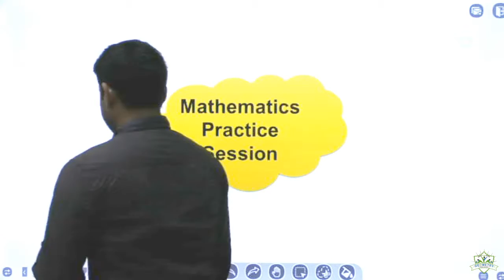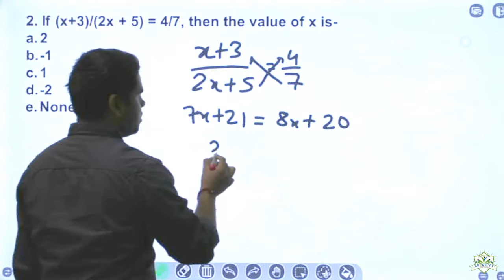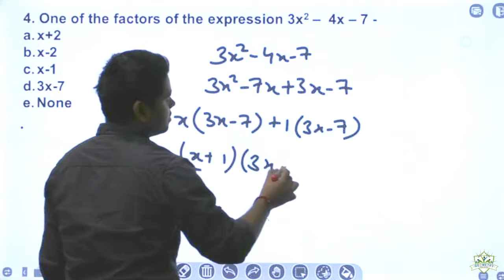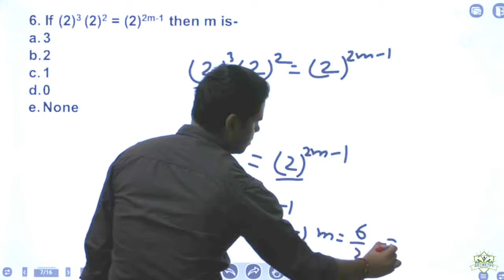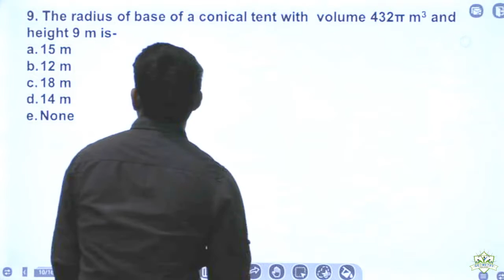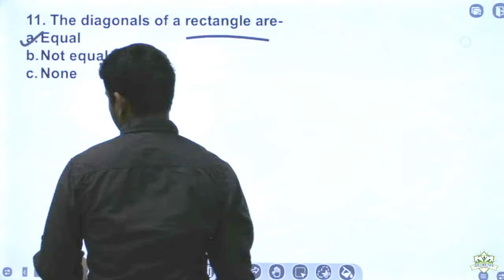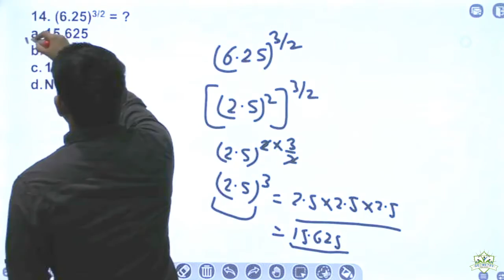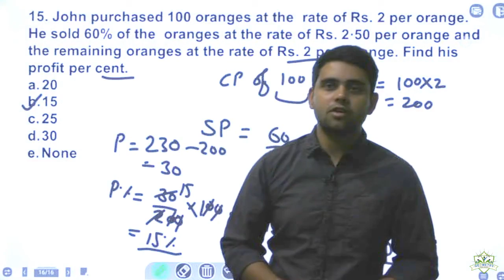SAINIK SCHOOL AND NAVODAYA MATHS PRACTICE (PART 11)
In This Video, We will solve some Sanik School and Navodaya Mathematics questions with their explanation so that you can easily get them.

Geometry School YouTube Channel is a one-stop online learning platform dedicated to affordable yet result-oriented learning. We webring specialized school Entrance Tests (SET)based courses for several prestigious schools to make your child’s dream come true. It is India’s fastest-growing exam preparation portal with the best educators on board. We have curated detailed course content and interactive video lectures offered in Hindi and English, making learning easier and stress-free for your children.